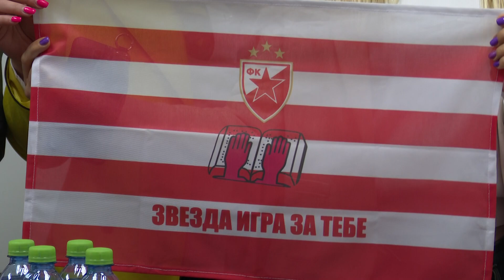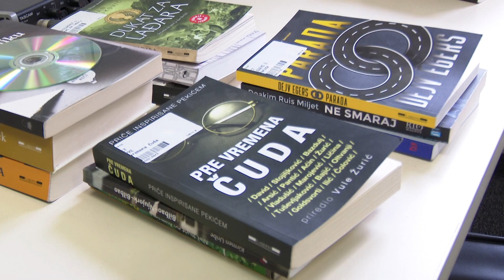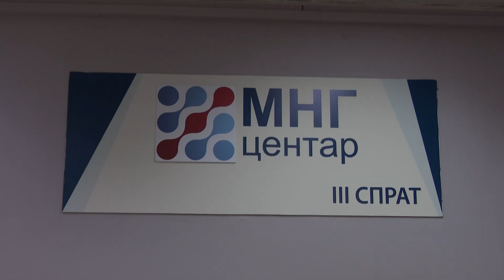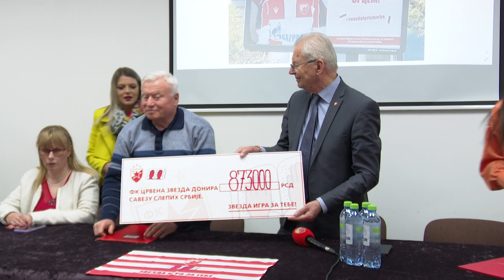Tema dana | Zvezda uručila sredstva za Savez slepih Srbije